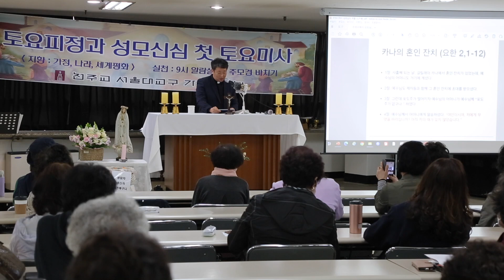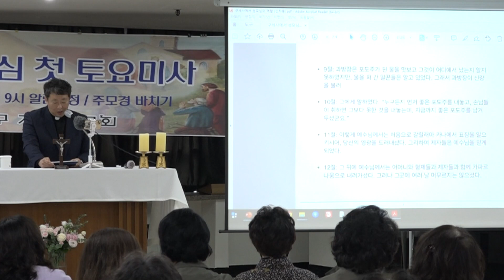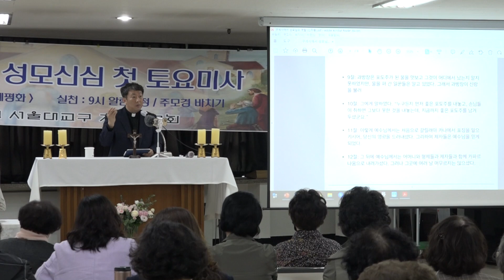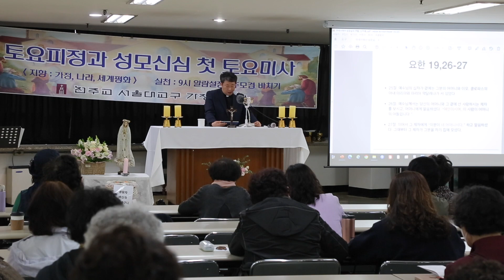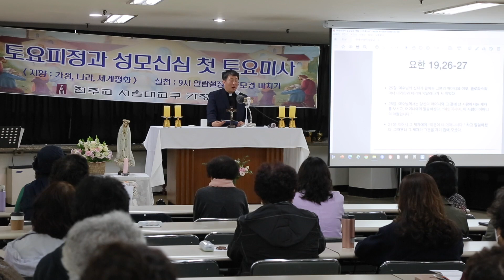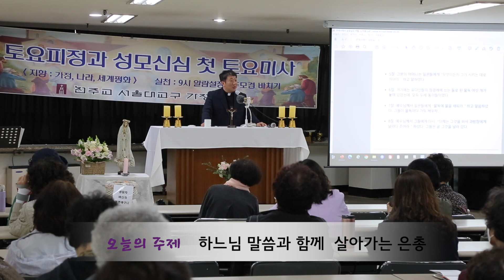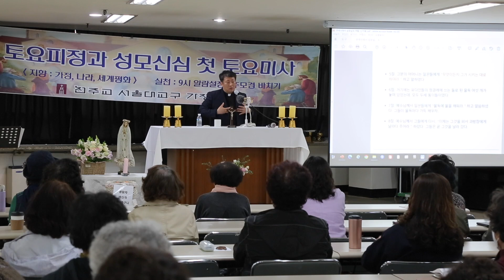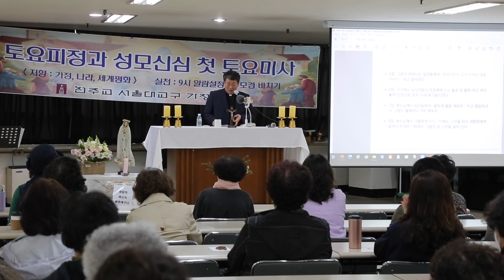가정선교회_김재덕 베드로 신부_2023년5월_토요피정과 성모신심 첫토 미사